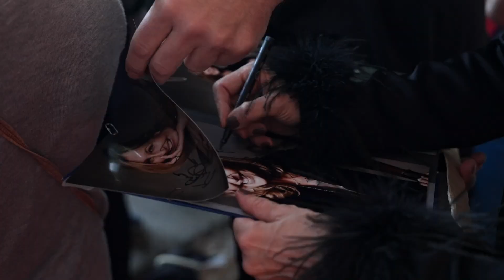Festivaltag 6 2024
20 JAHRE FESTIVAL DER STARS
Vom 21. August bis 8. September 2024 wird die Parkinsel in Ludwigshafen am Rhein erneut zur malerischen Kulisse des deutschen Films und zum Schauplatz unvergesslicher Filmabende unter freiem Himmel. Das nach der Berlinale größte Filmfestival Deutschlands präsentiert eine beeindruckende Auswahl an deutschen Filmen, die das breite Spektrum der Filmkunst repräsentieren und von Tausenden von Menschen besuchte Gespräche mit den Kinikünstlern. Neben zahlreichen Festivalhighlights rund um das Jubiläum wird auch kulinarisch wieder einiges geboten: Genießen Sie Getränke und Speisen auf der Festivalterrasse und tauchen Sie ein in das besondere Flair unseres Jubiläumsfestivals.

Video: Max Bracht